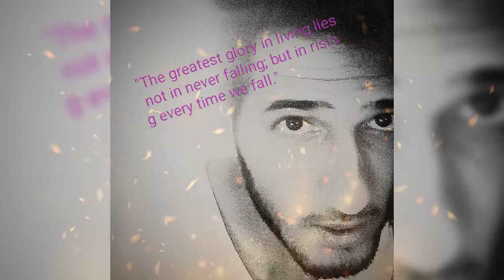CAVCAZ MUSIC .. LEEEEEET'$ ✓✓ [ [ G....Ø ××××× 😉😃😉😃📸😈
WHAT A LOVELY GEORGIAN MUSIC ... LETS DAAAANCE LADIES AND GENTZZZ ☺️😅😉😃♥️😃♥️😄👂🥺